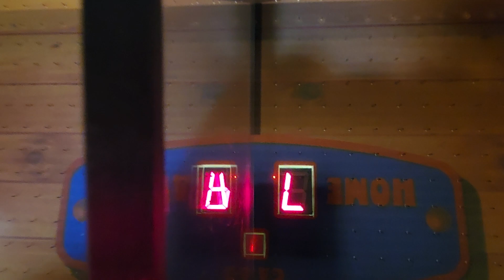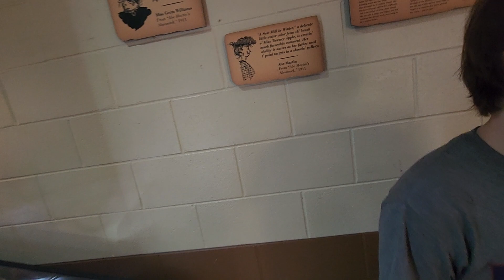Epic Air Hockey Match Brown County